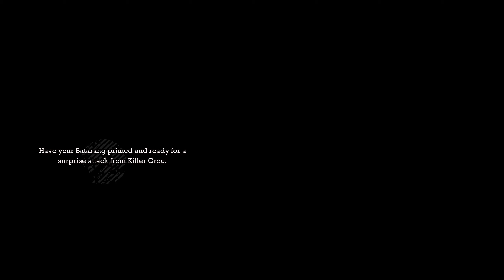Batman: Arkham Asylum Modded Gameplay part 8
This is the Part 8 to my playthrough / gameplay of Batman: Arkham Asylum Game of the Year Edition which will have all Cutscenes, Gameplay, Boss Fights and Ending for Batman: Arkham Asylum Game of the Year Edition on PC. Batman: Arkham Asylum Game of the Year Edition Gameplay No Commentary/Without Commentary 1440p 60fps PC Ultra Settings.
Critically acclaimed Batman: Arkham Asylum returns with a remastered Game of the Year Edition, featuring 4 extra Challenge Maps. The additional Challenge Maps are Crime Alley; Scarecrow Nightmare; Totally Insane and Nocturnal Hunter (both from the Insane Night Map Pack).

▪ Utilize the unique FreeFlow™ combat system to chain together unlimited combos seamlessly and battle with huge groups of The Joker’s henchmen in brutal melee brawls

▪ Investigate as Batman, the WORLD’S GREATEST DETECTIVE, by solving intricate puzzles with the help of cutting edge forensic tools including x-ray scanning, fingerprint scans, ‘Amido Black’ spray and a pheromone tracker

▪ Face off against Gotham’s greatest villains including The Joker, HARLEY QUINN, POISON IVY and KILLER CROC

▪ Become the Invisible Predator™ with Batman’s fear takedowns and unique vantage point system to move without being seen and hunt enemies

▪ Choose multiple takedown methods, including swooping from the sky and smashing through walls.

▪ Explore every inch of Arkham Asylum and roam freely on the infamous island, presented for the first time ever in its gritty and realistic entirety

▪ Experience what it’s like to be BATMAN using BATARANGS, explosive gel aerosol, The Batclaw, sonar resonator and the line launcher

▪ Unlock more secrets by completing hidden challenges in the world and develop and customize equipment by earning experience points

▪ Enjoy complete superhero freedom in the environment with the use of Batman’s grapnel gun to get to any place you can see, jump from any height and glide in any direction

My specs
CPU: Intel Core i7-10700F Comet Lake 2.9GHz 16MB
RAM: Corsair Vengeance LPX 32GB (4x8GB) DDR4

BATMAN: Arkham Asylum - HD Texture Pack V4.1 by GPUnity
BATMAN: Arkham Asylum - Upscaled 4K Cutscenes by frofoo
BATMAN: Arkham Asylum - Improved Quality - Enhanced Graphics - Injected HBAOplus by JTT211

(s13)